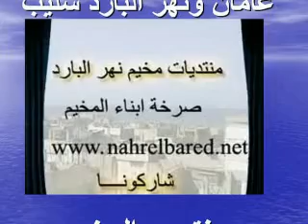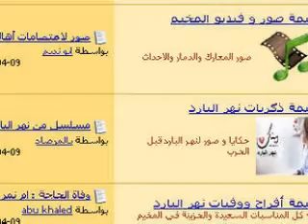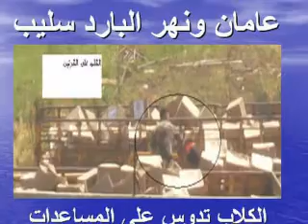nahrelbared 2 yearالذكري الثانيه لتدمير مخيم نهر البارد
nahrelbared